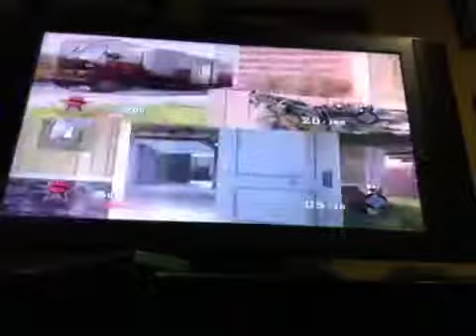COD Black Ops Gameplay(Part 2)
Gameplay of Cod black ops!!